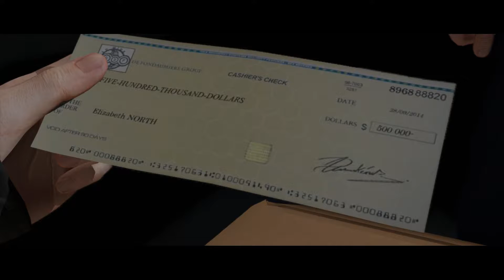Beyond: Two Souls-Финальное прохождение игры [Без комментариев]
Прохождение игры Beyond: Two Souls на PC(ПК) в Full HD 1080p и 60fps на русском языке без комментариев

Описание игры: компьютерная игра в жанре психологического интерактивного триллера, разработанная компанией Quantic Dream и изданная Sony Computer Entertainment. Игра вышла на платформах: 8 октября 2013 года на PlayStation 3, 26 ноября 2015 года  на PlayStation 4, 22 июля 2019 года на ПК. Создателем игры является геймдизайнер и сценарист Дэвид Кейдж, который так же участвовал в написании сценариев и руководил созданием таких игр как: Omikron: Tne Nomad Soul, Fahrenheit, Heavy Rain. В создании игры принимала участие канадская актриса Эллен Пэйдж, чья внешность скопирована для главной героини игры и американский актёр Уиллем Дефо, исполнивший роль доктора Нейтана Докинза.

Сюжет игры: игра рассказывается в рваном повествовании, прыгая вперёд и назад в три основные возрастные точки из жизни Джоди Холмс (Эллен Пейдж), охватывая её период жизни с 8 до 24 лет.
До 8 лет Джоди жила с приёмными родителями Филиппом и Сьюзан, которые удочерили её в младенчестве, потому что их родная дочь умерла. С момента рождения у Джоди была странная психическая связь с загадочным существом по имени Айден, через которого она может выполнять множество телепатических действий, таких как обладание сознанием людей, возможность душить их и телекинез. В то же время Джоди подвергается иногда нападению странных тёмных энергетических субстанций. После того, как Айден чуть не убил одного из соседских детей, когда Джоди играла с ними в снежки, приёмные родители Джоди обращаются за психиатрической помощью. Они отдают Джоди врачам Нейтану Докинзу (Уиллем Дефо) и Коулу Фриману (Кадим Хардисон) из Отдела по Изучению Паранормальных Явлений, после чего исчезают из жизни дочери, боясь за свою жизнь. Под присмотром двух врачей Джоди постепенно учится контролировать способности Айдена и пытается жить с ним в гармонии. Однажды Нейтан узнаёт, что его жена и дочь погибли в автомобильной аварии, и это вгоняет его в подавленное состояние. Пытаясь утешить его, Джоди обнаруживает, что может направлять души мёртвых, чтобы помочь им поговорить с живыми через психическую связь. Сумев помочь призракам погибших поговорить с Нейтаном, она успокаивает его. Проходят годы, Джоди хочет быть независимой как от врачей, так и от Айдена, и пытается жить, как другие девушки её возраста и однажды даже сбегает. Каждая попытка заканчивается катастрофой и вынуждает Айдена спасать Джоди.

Описание канала: Друзья, всем привет! Меня зовут Славик, я безумно рад приветствовать вас на моём канале! На данный момент здесь выходят прохождения игр без комментариев, с удалением фейлов и загрузок, для более комфортного просмотра. Я буду очень рад, если вы, вместе со мной отправитесь в приключение по бескрайним игровым мирам! Игры будут совершенно разные, всё кроме мморпг и онлайна. Все игры проходятся мною впервые. Больше всего ценю сюжет и персонажей, так что в играх с открытым миром могу пропускать некоторые побочные задания. Играю не профессионально, хоть и стараюсь убирать всё ,,лишнее,, в прохождении могут присутствовать ошибки, постепенно стараюсь улучшать общий скилл и качество самих прохождений. Не стесняйтесь, оставляйте комментарии, но помните, что все сообщения, содержащие оскорбления, нецензурные высказывания, обсуждения политики, национальности и цвета кожи, а так же сообщения с самопиаром и рекламой-будут удаляться! Выход видео: ежедневно после 19:00.